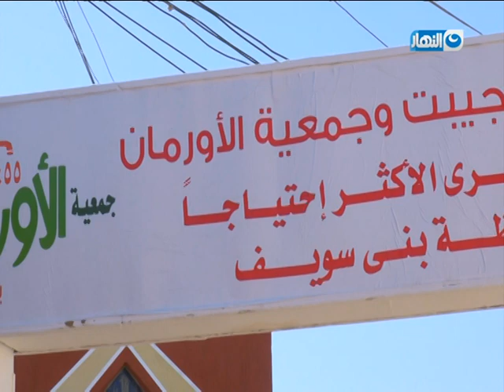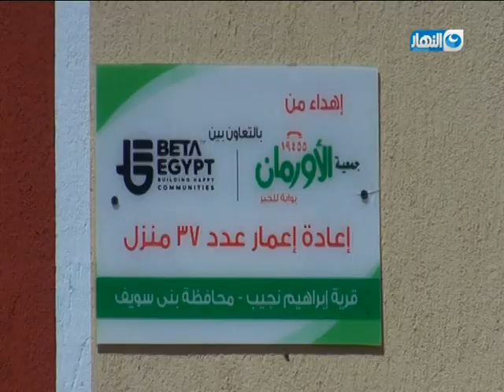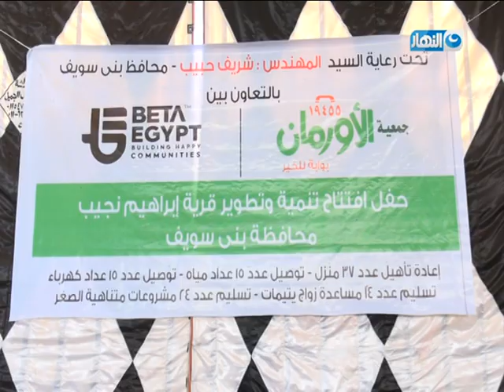El Orman Orphans 2018 Report